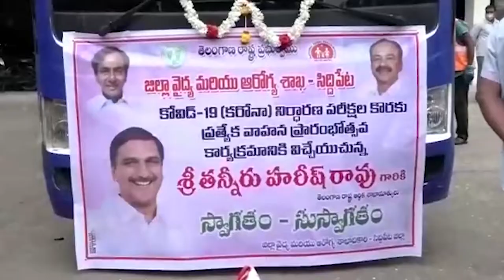14-08-2020 // MEE TV NEWS